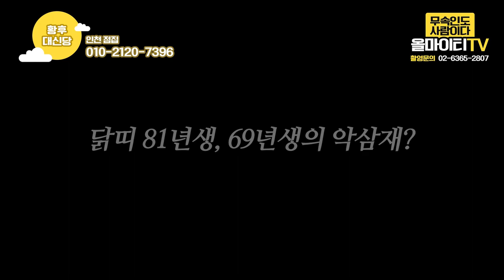2020년 경자년 소띠운세 뱀띠운세 닭띠운세 ▶안좋은 나이와 좋은나이 알려드립니다◀ 인천점집 인천유명한점집 인천용한점집 송도점집 인천 황후대신당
자막 : 나눔템플릿 ★인천점집 황후대신당★

★대표블로그★
-올마이티TV